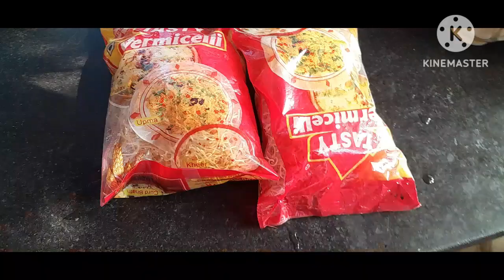সকালে ঝরঝরে সিমুই বানালাম আর রাতে কালি পূজা দেখতে গেলাম বরের সাথেSimui Recipe in Bengoli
সকালে ঝরঝরে সিমুই বানালাম আর রাতে কালি পূজা দেখতে গেলাম বরের সাথেSimui Recipe in Bengoli#Kali Pujo#Baby Aarush Bengali Vlog